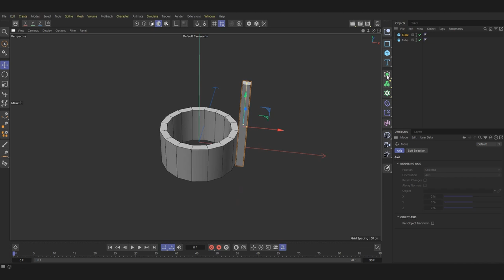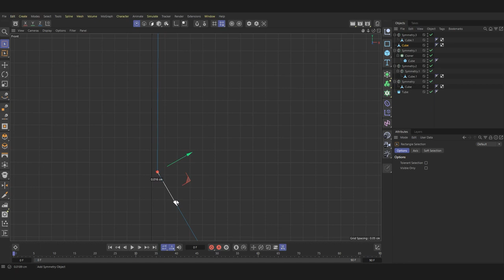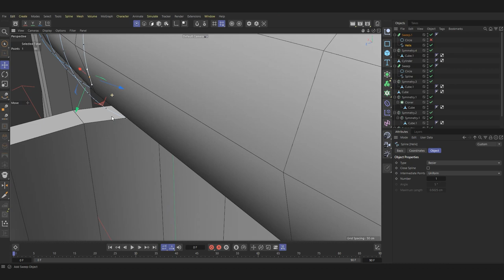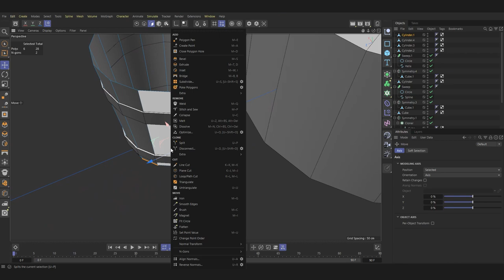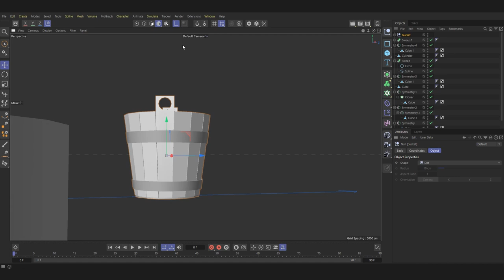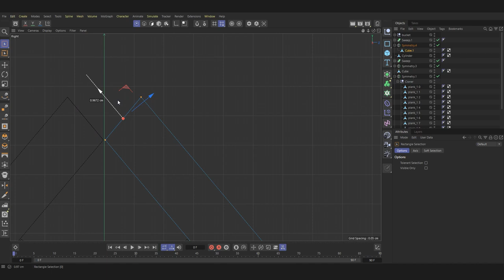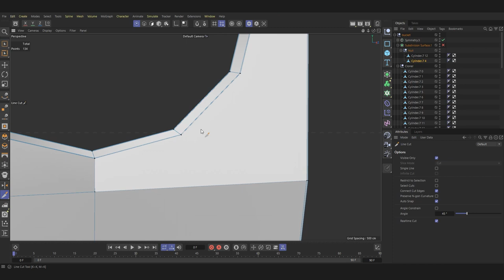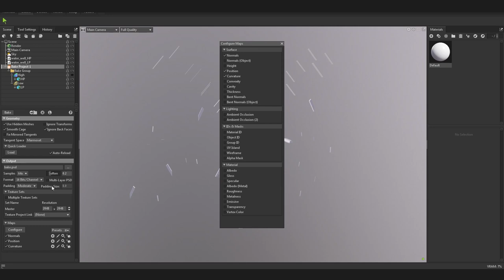Cinema 4D : water well modeling | Tutorial video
A new tutorial on creating a more complex model using the example of an Eastern European well. Everyone has their own texturing methods, I showed the use of Marmoset and Substance 3d Painter. Enjoy watching!

Write in the comments what lessons would be interesting for you!